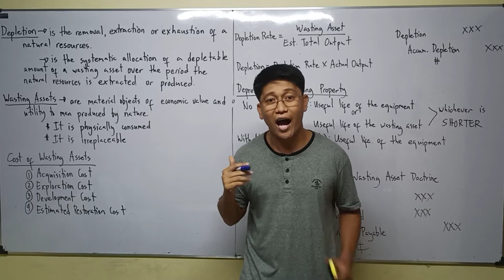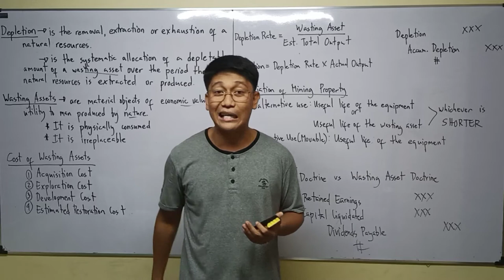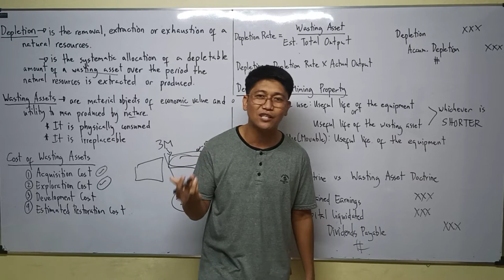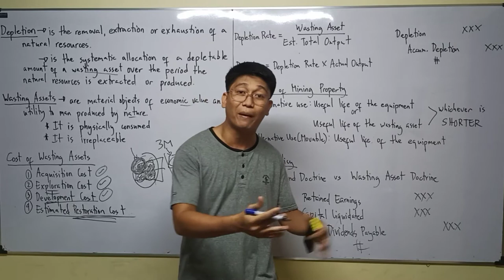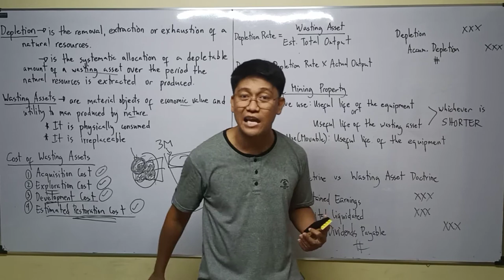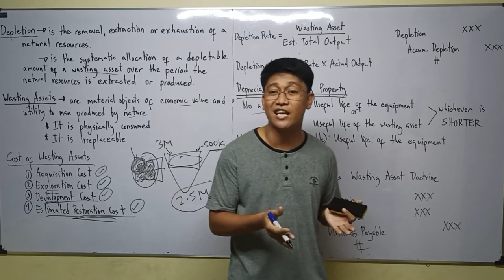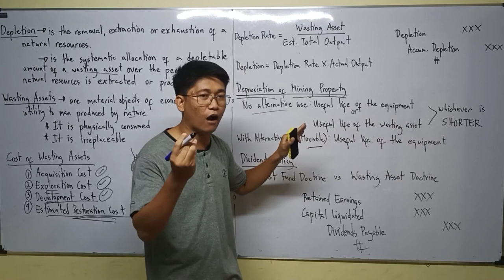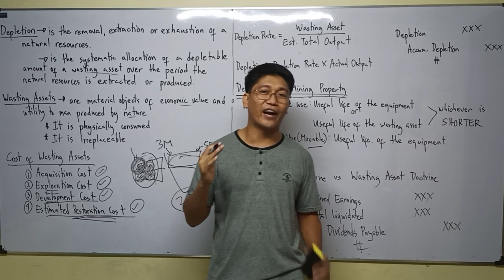Lecture 04: Depletion of Wasting Assets. Property, Plant and Equipment. [Intermediate Accounting]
Property, Plant and Equipment. Depreciation. Dismantling Cost. Land. Building. Machinery. Equipment. Furniture and Fixtures. Fixed Assets. Straight Line Method of Depreciation. Revaluation Model. Revaluation Surplus. Impairment. Double Declining Balance Method. Sum of Years Digit Method. Useful Life. Depreciable Amount. Residual Value. Tangible Asset. Real Property. Owner Occupied Property. Accumulated Depreciation. Exchange. Trade in. Commercial Substance. Land Improvement. Building Improvement. Land and Building Allocation. Tools. Pattern and Dies. Returnable Containers. Government Grant. Grant Related to Asset. Grant Related to Income. Borrowing Cost. Qualifying Assets. Specific Borrowing. General Borrowing. Recognition of Subsequent Cost. Addition. Replacement. Betterments or Improvements. Repairs and Maintenance. Rearrangement Cost. Depletion. Wasting Assets.